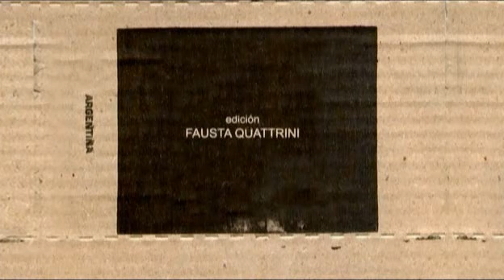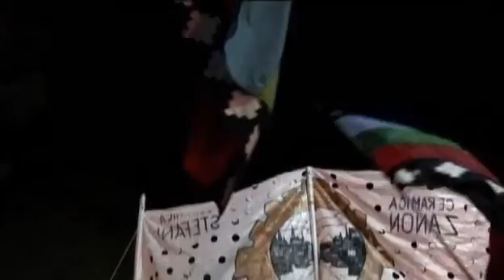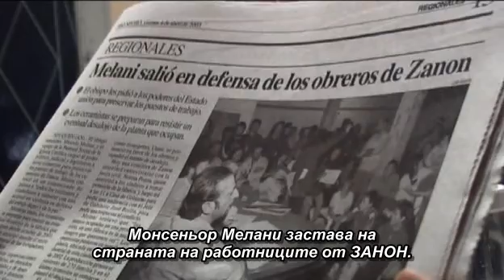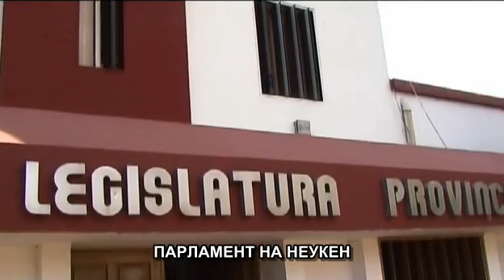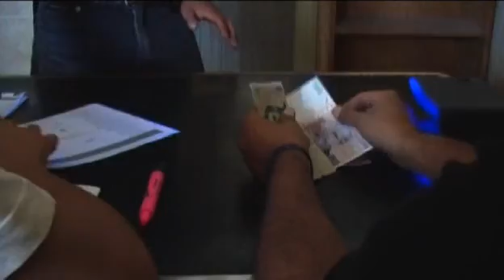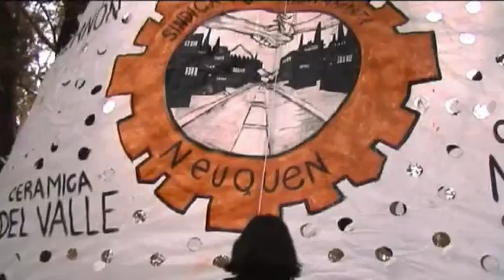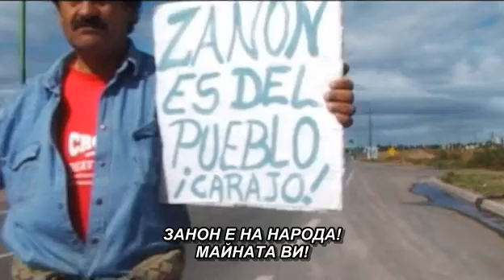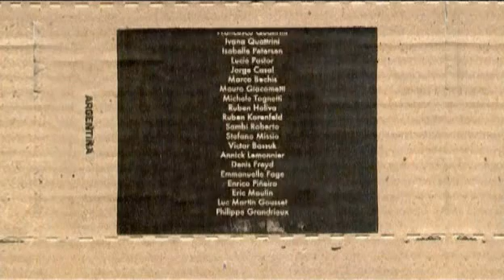Fasinpat - Фасинпат (bg sub)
Работниците от аржентинският завод за теракота ФАСИНПАТ спечелиха през август 2009 г. важна победа -- фабриката им принадлежи вече съвсем законно. Районният съд реши да конфискува предприятието и предаде собствеността му в ръцете на работническия колектив.
   През 2001 г. собствениците на Занон решават да го затворят и да уволнят работниците без да им заплатят просрочените с месеци заплати, нито пък обезщетения, като начало на това дава стачката през 2000 г. Собственикът Луиш Занон с дългове от над 75 млн. долара към публични и частни кредитори, масово започва да уволнява и най-накрая затваря фабриката през 2001. През октомври същата година работниците обявяват, че предприятието е под техен контрол. Те лагеруват извън завода четири месеца подред и частично блокират магистралата, водеща към областния център Неукуен. В това време съдът постановява, че работниците могат да продадат останалата на склад стока. След като тя свършва на 2 март 2002 г., работническият съвет решава да започне производство без собственика.